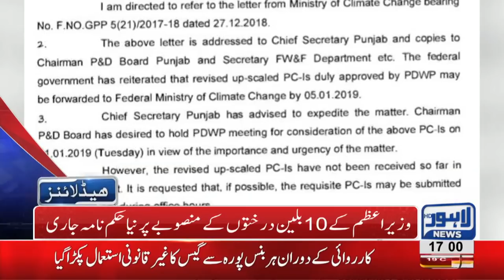05 PM Headlines Lahore News HD – 3rd January 2019